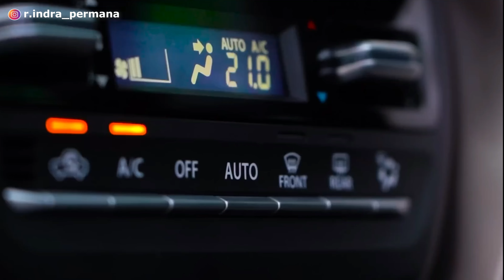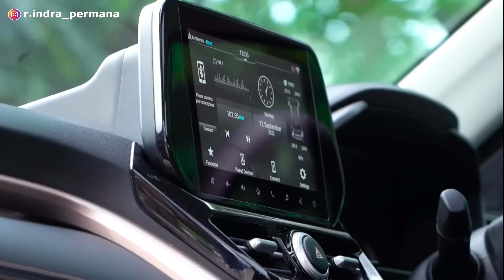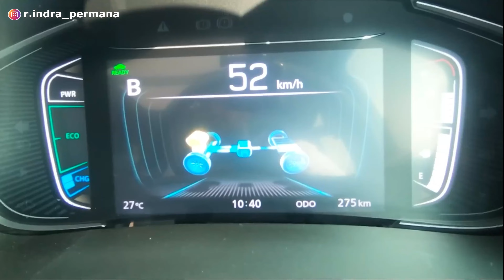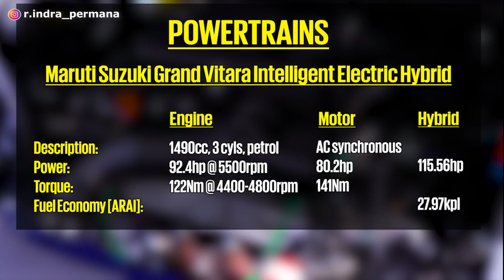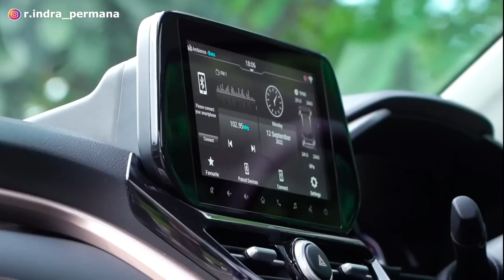PECAH❗️GRAND VITARA Segera Masuk Indonesia❗️RUGI Pilih HRV CRETA❗️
Suzuki telah merilis mobil terbarunya yaitu Suzuki Grand Vitara 2022. Suzuki Grand Vitara 2022 merupakan mobil SUV compact dan satu segmen dengan Honda HRV dan Hyundai Creta. Oleh karena itu mobil Suzuki Grand Vitara 2022 digadang² akan dapat menjadi saingan berat bagi HRV dan Creta.

Tampilan model desain dari Suzuki Grand Vitara 2022 sangat modern, sporty, futuristik, dan mewah, sehingga diprediksi Suzuki Grand Vitara 2022 dapat menyingkirkan Honda HRV dan Hyundai Creta.

Lalu bagaimana mesin dan performa mesin dari Suzuki Grand Vitara 2022?
Berapa harga Suzuki Grand Vitara 2022?
Bagaimana model fitur serta spesifikasi lengkap dari Suzuki Grand Vitara 2022?
Apa saja kelebihan dan kekurangan Suzuki Grand Vitara 2022? Apakah lebih baik dibandingkan HRV dan Creta?
Kapan Suzuki Grand Vitara 2022 masuk Indonesia?

Terima kasih.
Selamat menonton!

Segmen:
00:00 Intro
01:55 Desain
02:47 Dimensi
03:42 Interior & Fitur
05:09 Performa
07:16 Sistem Penggerak
08:33 Teknologi
09:21 Harga